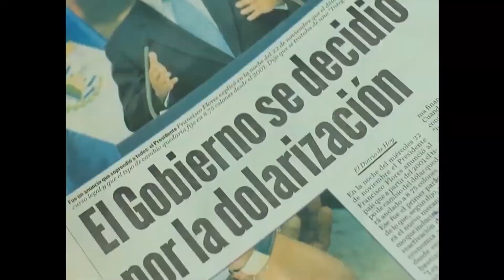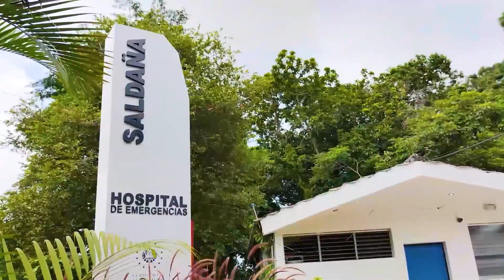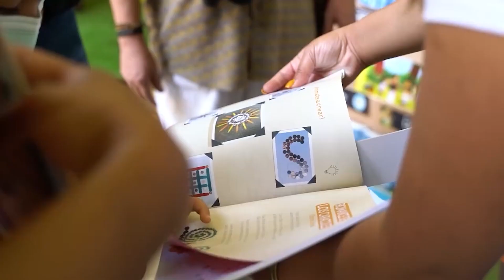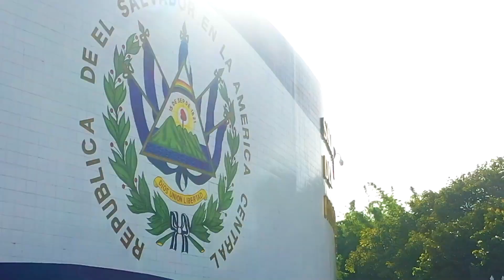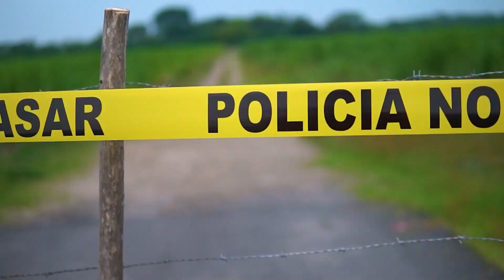Nayib Bukele Saldando las deudas históricas de El Salvador, paso a paso 🇸🇻